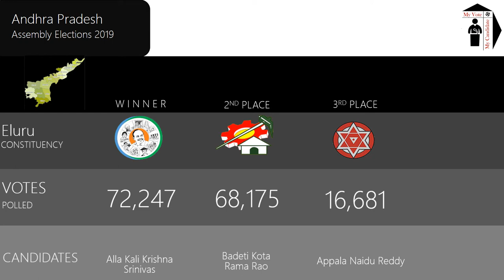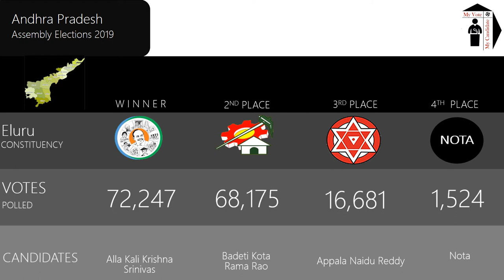Eluru Assembly Constituency